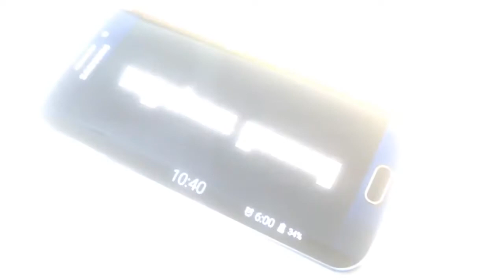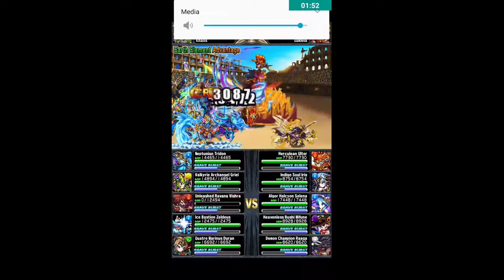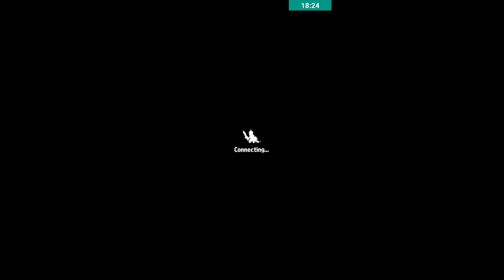Arena/colosseum - brave frontier global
doing a bit of arena and colosseum in brave frontier hope you guys enjoy the video and hope to see you guys again leave comments below of what I should do better
 intro/outro: